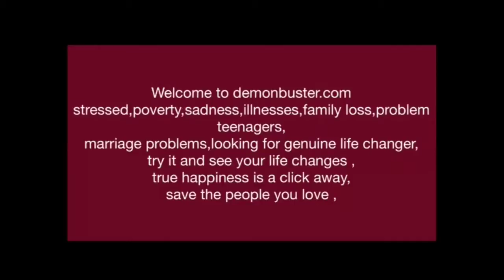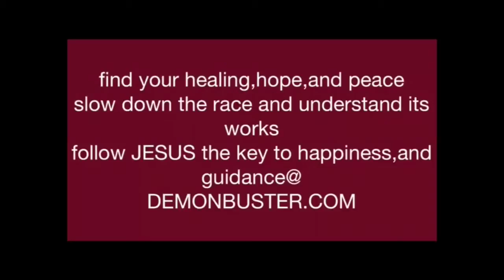Recover speech with us